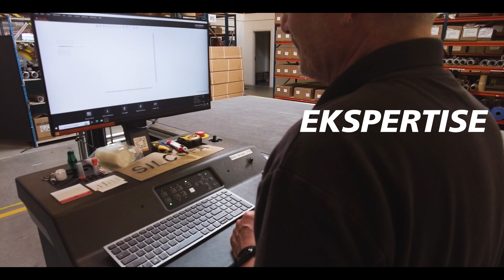Silcofa branding film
Produceret af aWhatAboutP Production
Voice-over: Fabian Petersen